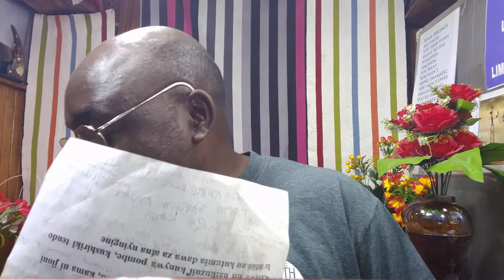Wapendanao wana siku moja tu ya kupendana , siku nyingine ni maigizo tu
Leo ni leo asemae kesho ni muongo usimuamini kabisa